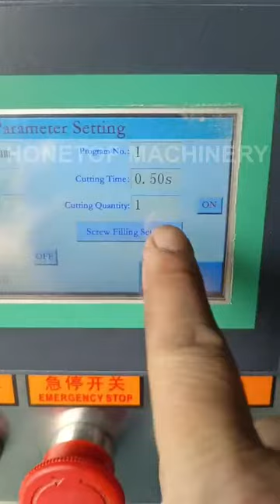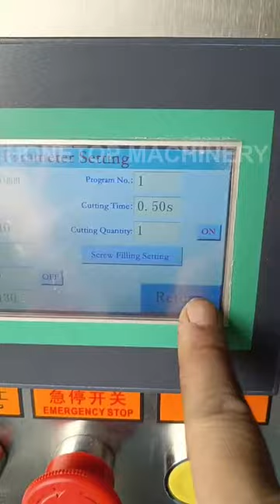Honetop-detergent powder packing machine/washing powder packing machine/small packing machine Africa